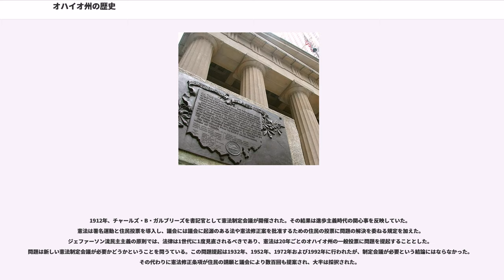オハイオ州の歴史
オハイオ州の歴史（）では、アメリカ合衆国オハイオ州となった地域について、主にヨーロッパ人が入ってきた時代から20世紀初めにかけての歴史を概説する。
最初に現在のオハイオ州に入ってきたのは、紀元前13,000年頃、パレオ・インディアン文化の担い手である人々であった。やがて、かれらは古期文化の担い手の人々に代わられた。古期は一般に前期、中期、後期に細分される。研究者の多くはオハイオ州の古期前期の人々は一般に移動性の狩猟採集民だったと考えている。古期中期の遺跡はあまり発見されていないために、その文化や担い手である人々がだれなのか解明するのは困難である。これまでも渓谷の深い場所にあるので、人目につきにくく、なかなか遺跡が発見されなかった。
古期後期で注目に値する変化は、自給自足経済の発展と古期の文化が地域分化したということが特筆される。オハイオ州では、南西部のメイプルクリーク文化、西部（特に北西部）のグラシアル・ケイム文化および北部の大半を占めるレッド・オーカー文化とオールド・カッパー文化が挙げられる。現在のリッキング郡にあるフリント・リッジは、重要な資源であり、交易品であるフリントを産出していた。フリント・リッジ産のフリントから加工された石器は、東は、大西洋岸から、西は、カンザスシティまで、また南はルイジアナでも発見されており、先史時代の交易が各地域の文化を結び付けていたことを示している。

紀元前800年頃、古期後期の文化はアデナ文化の人々に代わられた。アデナ人は「マウンドビルダー」として知られている。オハイオ州には、何千基といった多数の墳丘墓が残されている。アデナ文化に続いて、ホープウェル文化（西暦100年頃から400年頃）、さらに後にフォート・エンシェント文化の時代となる。当初、研究者の多くはオハイオ州アダムズ郡にあるサーペント・マウンドをアデナ文化のマウンドだと考えた。これはアメリカ合衆国でも最大の形象墳（エフィジー・マウンド）であり、オハイオ州でも最も良く知られた史跡の一つとなっている。より新しい時期のフォート・エンシェント文化の人々が築造した可能性もある。

最初のヨーロッパ人が北アメリカに到着したとき、アメリカ州の先住民族（アメリカン・インディアン）は毛皮の交易を始めた。イロコイ連邦がニューヨーク地域でビーバーやその他の獲物を激減させ、ビーバー戦争と呼ばれる戦争を始め、当時テネシー地域に散会していた開拓地を破壊した。エリー湖岸にいたエリー族はビーバー戦争の間の1650年代に実質的に排除された。その後。オハイオの土地はイロコイ族が猟場として領有権を主張した。オハイオは数十年間ほとんど住民のいない時期が続いた。

大西洋岸に拡大するヨーロッパ植民地の人口増加によって、幾つかの先住民族は1730年代までにオハイオに住む場所を変えることを余儀なくされた。東部からレナペ族やショーニー族が到着し、北部からはワイアンドット族やオタワ族がやってきた。マイアミ族は現在の西部オハイオに住んだ。ミンゴ族は西に移動してオハイオに入ったイロコイ族であった。

18世紀、フランスは交易基地を作って地域の毛皮交易を支配した。クリストファー・ギストはオハイオを旅し記述した最初の英語を話す探検家だった。ジョージ・クローガンのようなイギリス人交易業者がオハイオで事業を始めた時、フランスとこれに同盟する北部のインディアンがイギリス人を追い出した。1752年にマイアミ族のピッカウィラニー（現在のピクア）の集落を略奪することで始めた。フランスは1753年にオハイオ渓谷の軍事的占領を始めた。
バージニア人ジョージ・ワシントンによって1754年に行われたフランス人追い出しの試みは、フレンチ・インディアン戦争として植民地に知られる戦争の始まりとなった。これはヨーロッパでおよび世界中の植民地を巻き込んで行われたイギリスとフランスの大規模な戦争「七年戦争」の一部であった。1763年のパリ条約により、フランスはオハイオと古北西部の支配を放棄した。
イギリスがこの地域を軍事的に占領したことで1763年のポンティアック戦争を引き起こした。オハイオのインディアン種族はヘンリー・ブーケット大佐に率いられた武装遠征隊がオハイオに入って休戦をもたらすまでこの戦争への参戦を続けた。さらに1774年にオハイオに入った遠征隊は結果としてダンモアの戦争になった。

アメリカ独立戦争の間、オハイオの先住民族はどちらの側に付くかで二つに分かれた。例えば、ショーニー族の指導者ブルージャケットやデ...